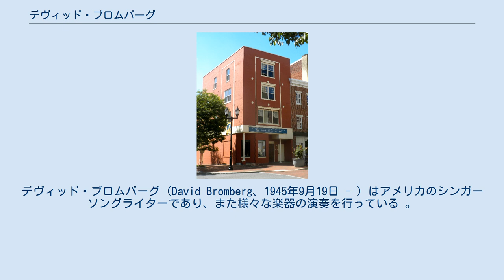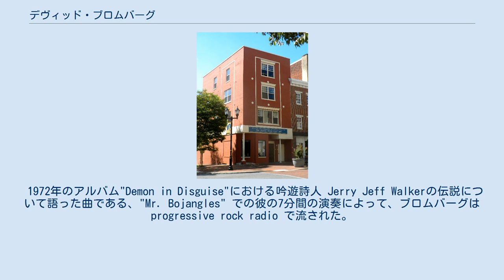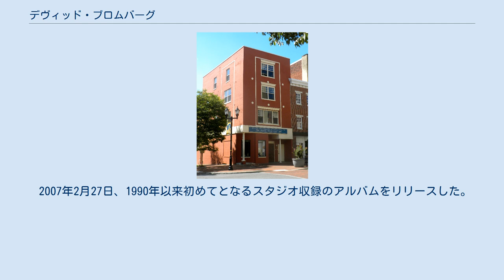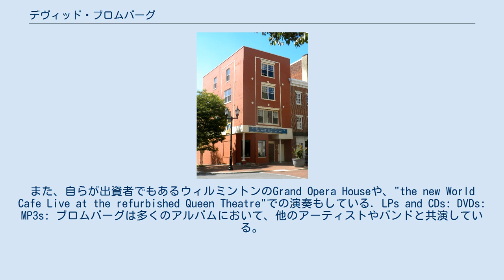デヴィッド・ブロムバーグ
デヴィッド・ブロムバーグ (David Bromberg、1945年9月19日 - ) はアメリカのシンガーソングライターであり、また様々な楽器の演奏を行っている 。
 ブルーグラス, ブルース, アメリカンフォーク, ジャズ, カントリー・ミュージック, ロックンロール に携わり、一風変わったユーモラスな歌詞と、ギター演奏の技術の高さで知られている。
 ブロムバーグはJerry Jeff Walker, ウィリー・ネルソン, Jorma Kaukonen, ジェリー・ガルシア, Rusty Evans (The Deep) and ボブ・ディランといった、様々な著名なアーティストと共演をしている。
元ビートルズのジョージ・ハリスンと共作した"The Holdup"は、ブロムバーグの1972年のセルフタイトルアルバムに収録された。
 2008年にはグラミー賞にノミネートされた。
 David Bromberg and Associates Fine Violins ブロムバーグはフィラデルフィアで生まれ、ウェストチェスター郡タリータウンで育った。
その後、1960年代に コロンビア大学 に入学し、その時期にReverend Gary Davisにギターを学んだ。
 フィドルの名手であるとともに、 様々なスタイルでの アコースティック・ギター 、エレキギター、 ペダルスチールギター 、ドブロ・ギターの演奏を行った。
1970代初頭には彼自身のアルバムを Columbia Recordsで作成し始めた。
 1972年のアルバム"Demon in Disguise"における吟遊詩人 Jerry Jeff Walkerの伝説について語った曲である、"Mr. Bojangles" での彼の7分間の演奏によって、ブロムバーグは progressive rock radio で流された。
1973年にはJonathan Edwards(アルバムHave a Good Time for Me)において、マンドリン、ドブロ、エレキギターを演奏した。
 2007年2月27日、1990年以来初めてとなるスタジオ収録のアルバムをリリースした。
このアルバムにはボブ・ディランの「悲しみは果てしなく」や エリザベス・コットンの "Shake Sugaree." が収録されている。
2008年にはこのアルバムが、50周年記念のグラミー賞「Best Traditional Folk Album」部門にノミネートされた。
 彼の2011年のアルバムUse Me はリヴォン・ヘルム, John Hiatt, Tim O'Brien, ドクター・ジョン, ケブ・モ, ロス・ロボス, Widespread Panic, リンダ・ロンシュタット, ヴィンス・ギルといったゲストをフィーチャーした作品となっている。
 現在ブロムバーグはデラウェア州のウィルミントンに妻であるNancy Josephsonと住んでおり、バイオリン工房を営んでいる。
また、自らが出資者でもあるウィルミントンのGrand Opera Houseや、"the new World Cafe Live at the refurbished Queen Theatre"での演奏もしている. LPs and CDs: DVDs: MP3s: ブロムバーグは多くのアルバムにおいて、他のアーティストやバンドと共演している。
その一部のリストを掲載する。